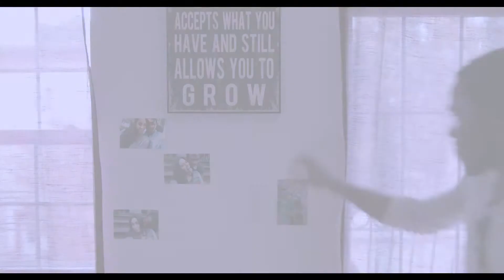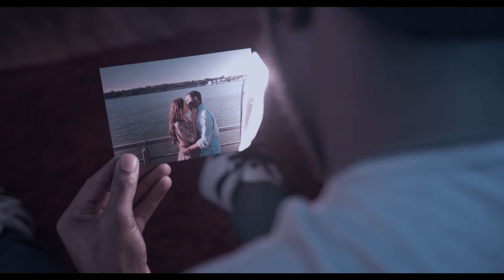Retrograde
Music Video: Retrograde
Actors Jennie Sedlacek and Emeka Nwafor
Director: Emeka Nwafo & Nick Bibbo
Cinematographer and Editing: Nick Bibbo